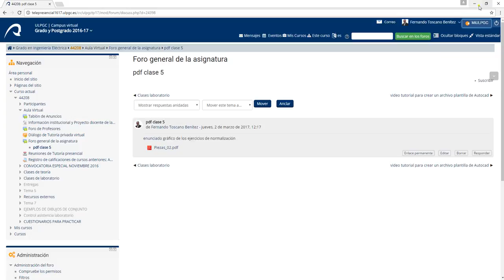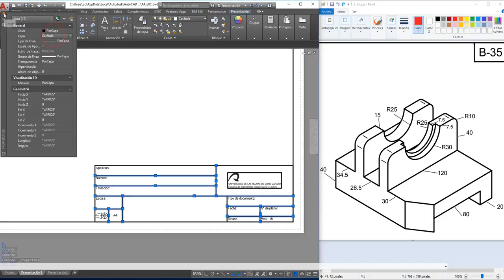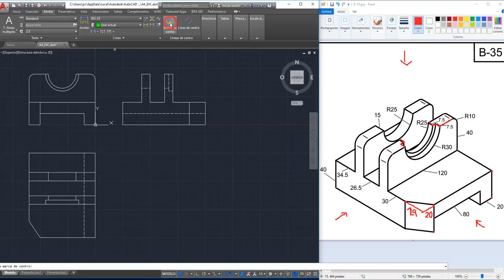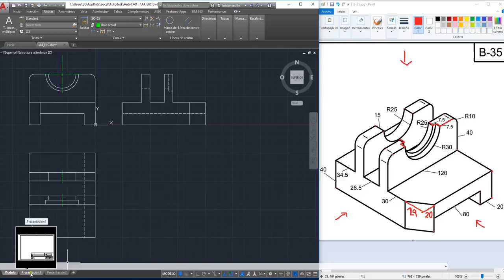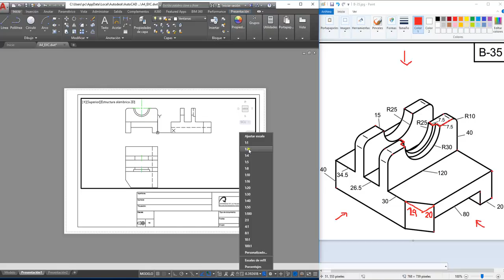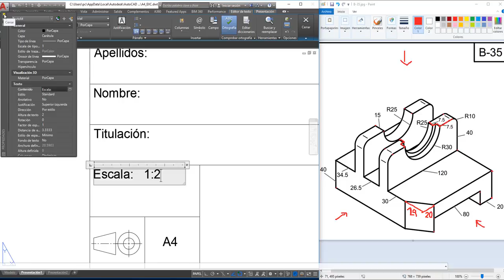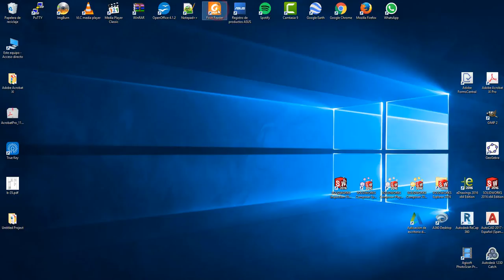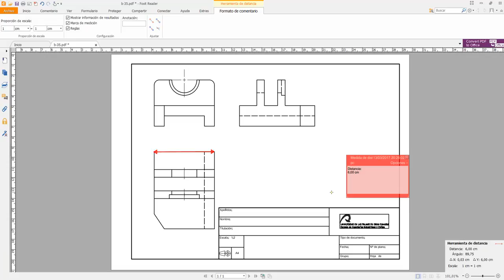Ejercicio de vistas normalizadas B 35 con Autocad 2017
Para una correcta interpretación del vídeo, recuerda que cada click con el botón izquierdo del ratón se muestra con una burbuja color roja, mientras que si es con el botón derecho, la burbuja es de color azul.

Tras la creación del archivo plantilla vamos a crear un primer dibujo de representación con vistas normalizadas de una pieza industrial, tomando como modelo el ejercicio B-35 del archivo pdf subido al espacio moodle.

En primer lugar les recuerdo que debemos corregir el anterior archivo plantilla, debido a que las líneas de la carátula fueron obtenidas trazando paralelas de unos segmentos que originalmente estaban en la capa "formato". Debemos cambiar de capa la primera paralela horizontal y vertical a obtener, y llevarlas a la capa "carátula" para que la plantilla final tenga el aspecto deseado.

A continuación se describe completamente el proceso para obtener las aristas vistas y ocultas a representar, así como las marcas de centro y ejes.

Finalmente nos pasamos al Espacio Papel y aprenderemos a configurar nuestra impresión para obtener un resultado con una escala normalizada y acorde con los límites del papel.

En el espacio Moodle les haré una pregunta en relación con el acabado del dibujo. No dejes de leer dicha pregunta y trata de dar una respuesta.